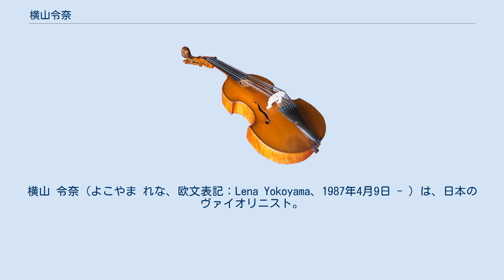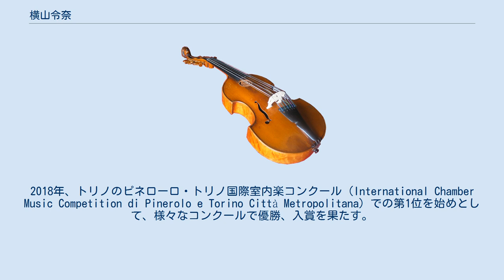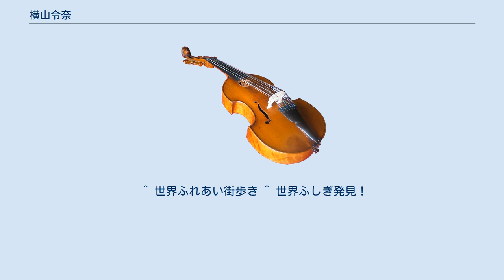横山令奈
横山 令奈（よこやま れな、欧文表記：Lena Yokoyama、1987年4月9日 - ）は、日本のヴァイオリニスト。
大阪府箕面市出身。
クレモナ国立クラウディオ・ モンテヴェルディ音楽院卒業。
 父の横山莞五と母の玲子（旧姓・清水。横山莞五の弟子）、妹の亜美もヴァイオリニスト。
 7歳から両親に師事してヴァイオリンを学ぶ。
長じてナンドール・セデルケニー（元大阪センチュリー交響楽団コンサートマスター）に師事。
2006年からイタリアに留学。
2011年2月、クレモナ国立クラウディオ・ モンテヴェルディ音楽院（Istituto Superiore di Studi Musicali ”Claudio Monteverdi”）を審査員一致の満点（dieci e lode）で卒業。
その間の、2010年にはフィレンツェ・クレシェンド国際コンクール（Concorso Internazionale Premio Crescendo）のソロの部で１位。
その後も、サルヴァトーレ・アッカルド、アレクサンダー・ロンクヴィッヒ、イヴァン・ラバーリャなどの下で研鑽を積む。
 2013年からクレモナ・ヴァイオリン博物館で展示楽器の公開演奏者を務める。
 2012年、ピアニストのディエゴ・マッカニョーラ、チェリストのアレッサンドロ・コピアと共にピアノ三重奏団Trio Kanonを結成し、ドゥイーノ市の国際室内楽アカデミーでパルマ三重奏団（Trio di Parma ）に師事。
2018年、トリノのピネローロ・トリノ国際室内楽コンクール（International Chamber Music Competition di Pinerolo e Torino Città Metropolitana）での第1位を始めとして、様々なコンクールで優勝、入賞を果たす。
 2020年4月3日、新型コロナウイルスが蔓延する、イタリア北部クレモナの鐘楼「トラッツォ」の上でヴァイオリンを演奏、同月１６日には同市の病院からの依頼を受け、病院屋上でヴァイオリンを演奏。
それらの模様はYouTubeその他で配信され、世界中から賞賛を受ける。
 2021年1月14日、姉妹そろって箕面市から「箕面ヴァイオリン大使」に任命される。
 2021年8月3日発売のNewsweek Japan（2021年8月10日・17日号）で、「世界が尊敬する日本人100人」の一人に選出される。
 クレモナ在住。
 ^ 「十点満点プラス賛辞」で、最優秀の意味。
^ a b c “感染集中の街、響いたバイオリン　病院屋上から届けた音”. 朝日新聞. (2020年4月19日). 2020年5月6日閲覧。
 ^ “Lena Yokoyama Violinist🎻🇮🇹 れな(@lenayokoyama)さん | Twitter” (日本語). twitter.com. 2020年5月6日閲覧。
 ^ “Lena Yokoyama” (イタリア語). Trio Kanon official website. 2020年5月6日閲覧。
 ^ 世界ふれあい街歩き ^ 世界ふしぎ発見！